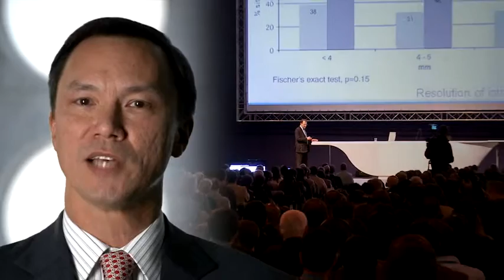International Team for Implantology: Image Film 2013 - English Version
The International Team for Implantology (ITI) unites professionals around the world from every field of implant dentistry and related tissue regeneration. As an independent academic association, it actively promotes networking and exchange among its membership. ITI Fellows and Members, who now number more than 15,000 in total, regularly share their knowledge and expertise from research and clinical practice at meetings, courses and congresses with the objective of continuously improving treatment methods and outcomes to the benefit of their patients.

In more than 30 years, the ITI has built a reputation for scientific rigor combined with concern for the welfare of patients. The organization focuses on the development of well-documented treatment guidelines backed by extensive clinical testing and the compilation of long-term results. The ITI funds research as well as Scholarships for young clinicians, organizes congresses and continuing education events and also publishes reference books such as the ITI Treatment Guide series.